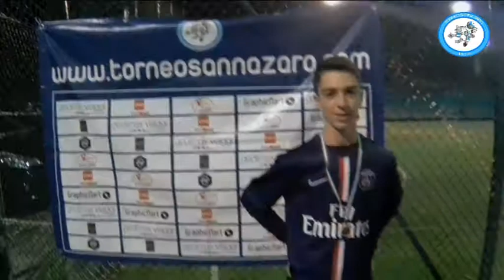Neapolis VS AS Ort (VII GIORNATA SERIE E)